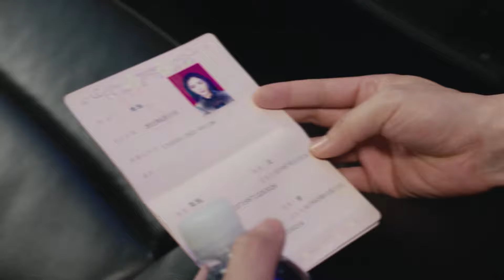Unexpectedly saw Qin Shi’s divorce certificate | She and her perfect husband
▶Introduction
Lawyer Qin Shi is focused on her career but is rushed into the marriage by her parents. The top law firm "Cheng and Hui" is recruiting lawyers specializing in family affairs, and one of the requirements is to be married. Qin Wen Yu, Qin Shi's second brother, secretly changed Qin Shi's marital status to "married" without her knowledge, creating a fictional husband for her. Not knowing anything, Qin Shi is employed by the firm.

Her outstanding performance earned the approval of the founder Lao Jin. During a gathering with partners, Lao Jin recommends Qin Shi to be the legal counsel for the Association of Women Entrepreneurs. It is only then Qin Shi realizes that she is purportedly married.
Qin Shi decides to clarify the situation to Lao Jin, but at this moment, her "husband", Yang Hua, appears. He's forced by his mother to come for a matchmaking session with Qin Shi's competitor. Feeling resentful over his mother's forceful actions, he forms an alliance with Qin Shi to benefit from the situation. They hit it off immediately and impulsively decide to register their marriage. However, both their parents sense something wrong with the situation.

Qin Shi's ex-boyfriend suddenly joins the law firm, and while facing numerous crises, Qin Shi and Yang Hua begin to have feelings for each other.

➣Drama: She and Her Perfect Husband
➣Total Episodes: 40
➣Genres: Law, Romance
➣Cast: Yang Mi, Xu Kai, Li Ze Feng, Tang Jing Mei
➣Directors: Lin Yan
➣Country : China